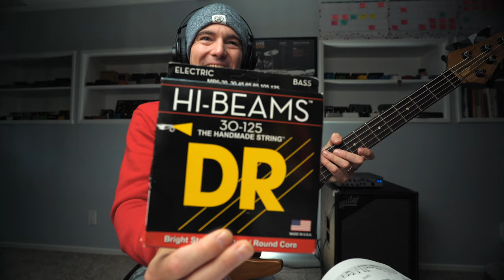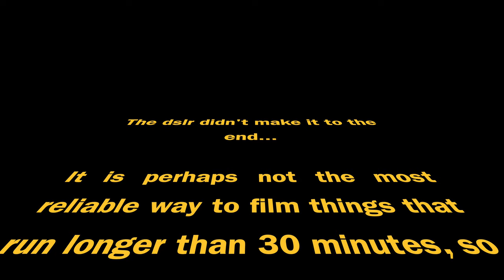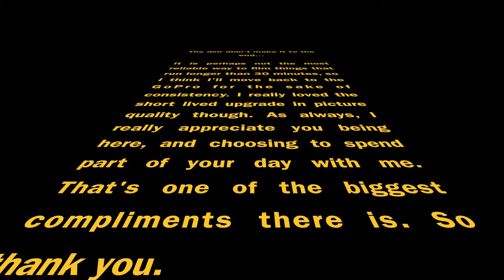The New DR Strings Are Official | The Practice Room Episode 54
Do you enjoy these videos?

If you subscribe, there's not only a much better chance you'll see the videos I spend hours every week producing, but you'll help grow the channel and make it possible for me to keep making free content for you.

3.
With 14 books, play alongs, videos, and much more, we have a hugely well stocked library that caterers for all abilities of bass players.

4. Sign The Mailing List
Yes, I have an old school email list, and it might be the most efficient ways you can be involved in the conversation. You will be first to know if you're on the list.